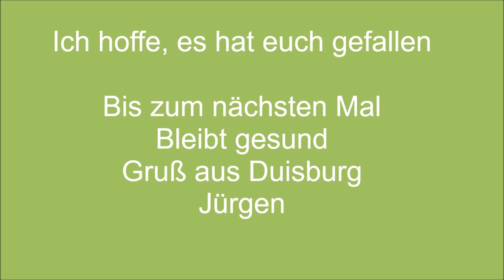Modellbahn Spur N BR 120 DB Fahrvideo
Moin zusammen,

heute seht ihr ein Fahrvideo zum Thema BR 120 DB.

Besucht auch meine Homepage, die sich noch im Aufbau befindet

Bleibt gesund

Gruß aus Duisburg
Jürgen